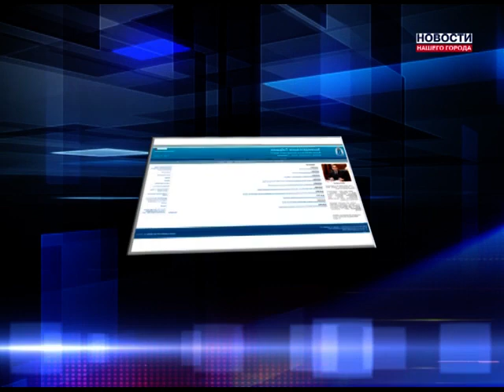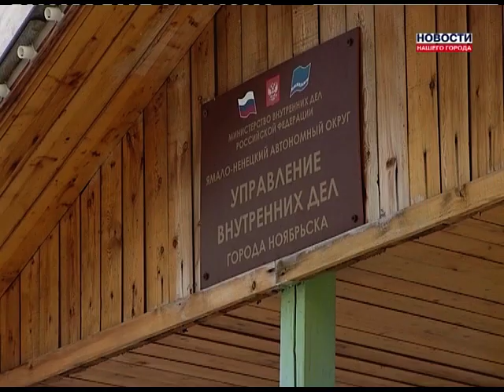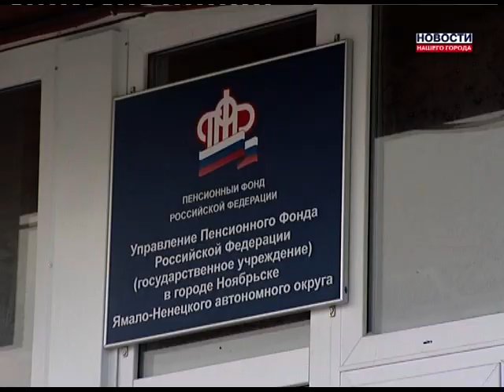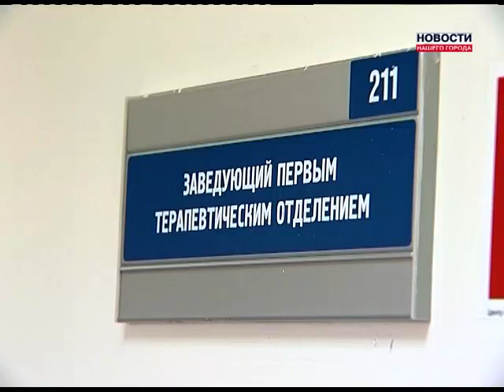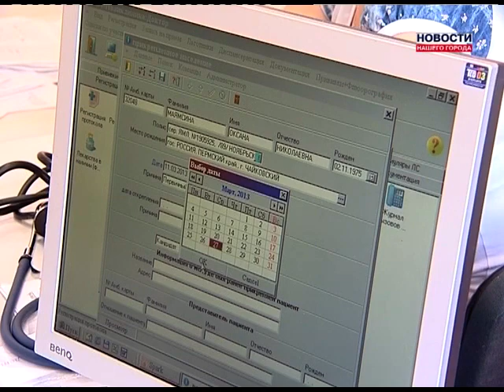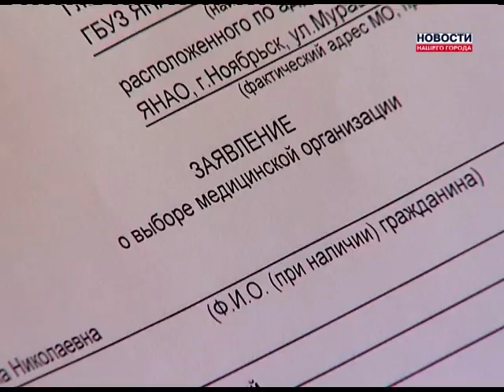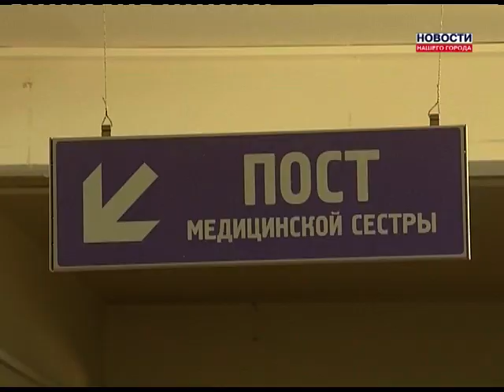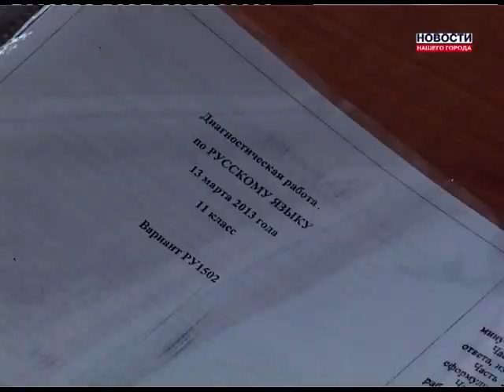Новости Нашего Города 27.03.2013